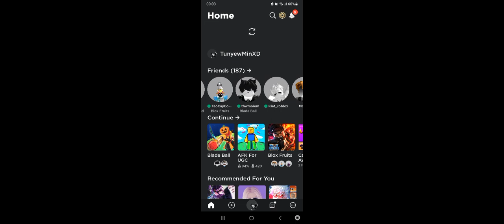bo cay đỏ zai hahaha